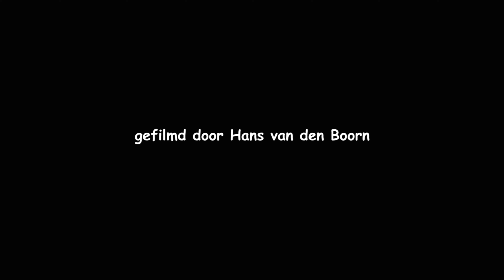20211127 WITOOGEEND (FERRUGINOUS DUCK)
Twee witoogeenden ♂♂ zwemmend op een kleine plas.